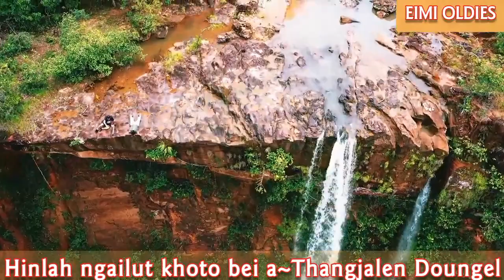Thangjalen Doungel~Hinlah Ngailut khoto bei||Kamil Dehpoi cassette||EIMI LAALUI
Lyrics & Vocalist:Thangjalen Doungel
Cassette:Kamil Dehpoi Album